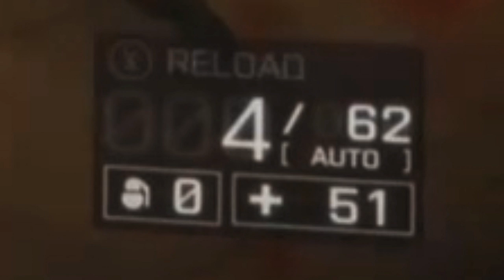Battlefield 4: Shoot the Claymore!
Using the enemy weapon against them is always a classic!  Low on ammo?  Shoot the Claymore!